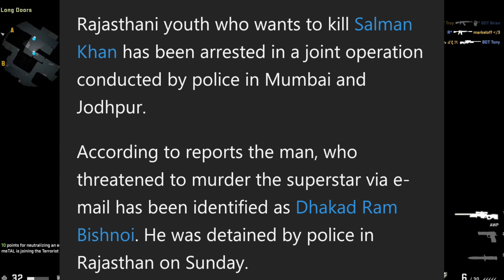Man Who Sent THREAT MAIL to Salman Khan, ARRESTED! | Salman Khan Bishnoi Controversy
Man Who Sent THREAT MAIL to Salman Khan, ARRESTED! Salman Khan Bishnoi Controversy. Salman Khan Dhakad Bishnoi. Salman Khan Bishnoi. Salman Khan blackbuck case. Salman Khan songs. Salman Khan new song. Salman Khan ka new song. Salman Khan entry in Pathaan.